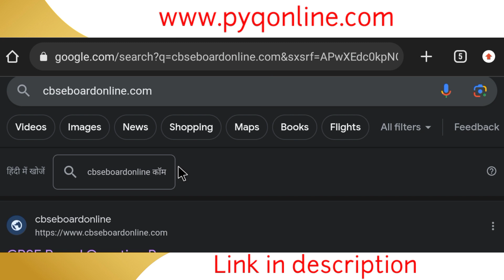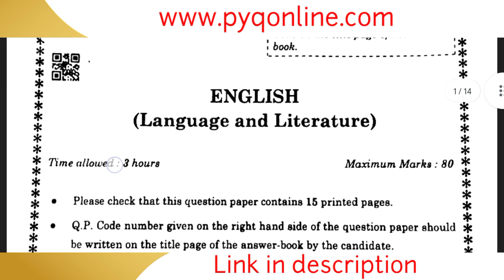how to download previous year question paper of CBSE BOARD CENTRAL BOARD OF SECONDARY EDUCATION